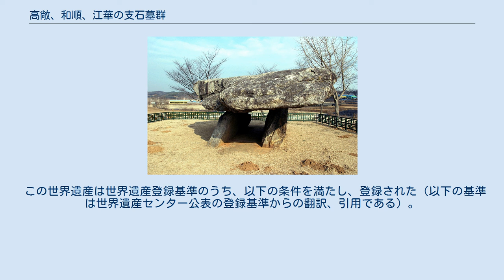高敞、和順、江華の支石墓群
高敞、和順、江華の支石墓群（コチャン、ファスン、カンファのしせきぼぐん、고인돌 유적、コインドルユジョク）は、大韓民国西部地域に散在するユネスコの世界遺産（文化遺産）。
 支石墓（韓: 고인돌、コインドル）は、紀元前1000年から紀元前100年にかけて、大きな石で造られた墓のことである。
支石墓には、足の長い石柱に石を載せテーブル状に石を組んだ「北方式」と短い石柱に石を載せた碁盤状に石を組んだ「南方式」の2種類がある。
 世界的に見て、支石墓は欧州のイギリスやフランスがひとつの中心で、南インド、東南アジア、中国沿海部にも存在するが、朝鮮半島が世界で最も支石墓の数が多い。
 全羅北道高敞郡高敞邑・雅山面にある支石墓群。
約1,764メートルの範囲に442基の支石墓が群集する。
韓国最大の支石墓密集地域である。
北方式と南方式が混在する。
 光州広域市の南、全羅南道和順郡道谷面・春陽面にある支石墓群。
10キロにわたり約500基の支石墓が分布する。
最近発見され、保存状態が良い。
南方式。
 仁川広域市江華郡（江華島）河岾面・内可面の支石墓群。
約120余基が広い範囲に散在する。
北方式。